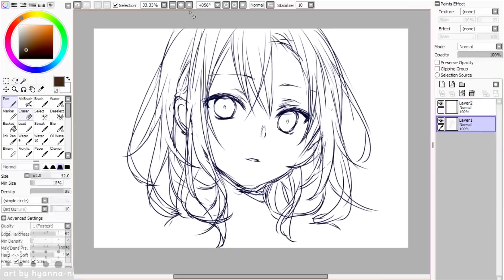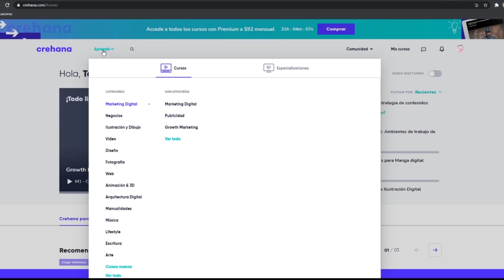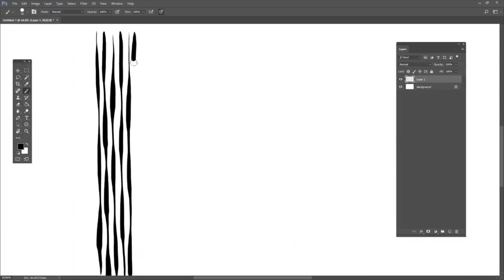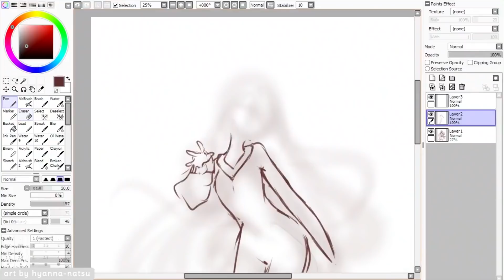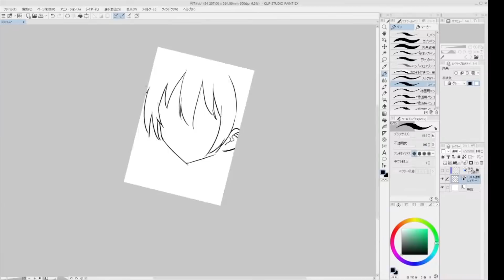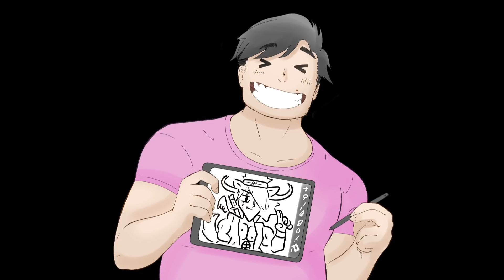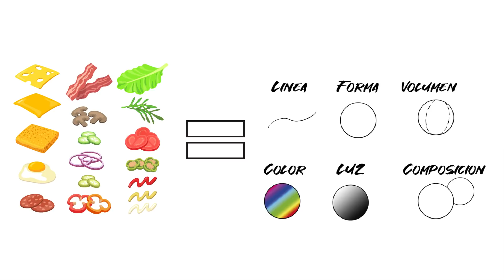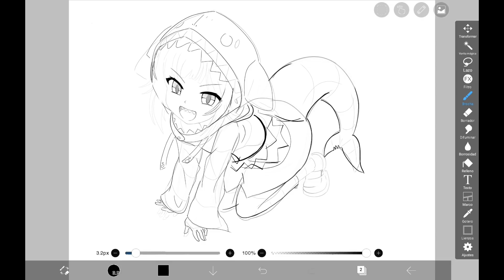🚀🎨🖌️【FUNDAMENTOS del dibujo】 5 TIPS para MEJORAR RÁPIDO!🚀🎨🖌️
Se agotaron los cupos para premium trial pero aquí te dejo más cursos gratis:

¿Ya probaste Premium y te encantó? Cómpralo aquí con 25% dto:
Cupón: DIBUJO25

como dibujar anime en ibis paint x
【COMO MEJORAR en DIBUJO digital】 5 TIPS para NO ESTANCARSE!

0:00 intro
2:32 formas de practicar dibujo anime
3:45 los fundamentos del dibujo
5:58 como encontrar mi estilo personal de dibujo
6:35 como mejorar mis dibujos practicando poco